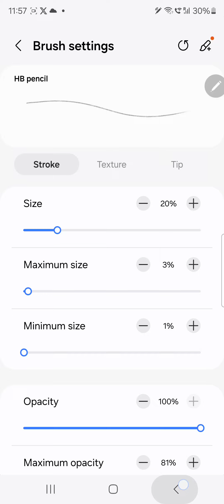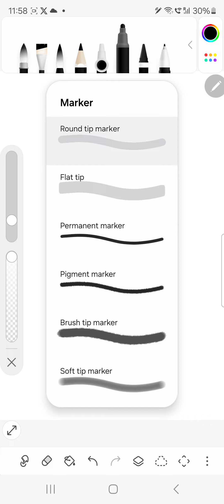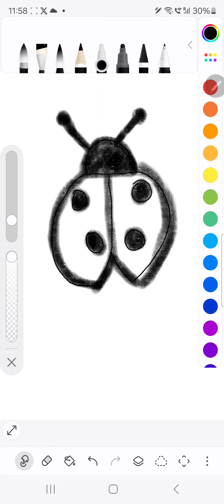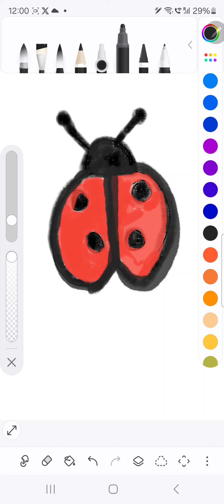Ladybug Drawing Easy way | Nursery Kg First Class | Insects Drawing